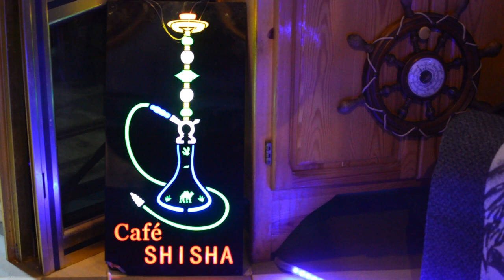Cheb Mohamed Bouski - (Mname Li Cheftah منام لي شفته) Avec Mounir Recos Officiel Music Vidéo 2020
Cheb Mohamed Bouski - (Mname Li Cheftah منام لي شفته ) - Officiel Music Vidéo 2020 Avec Mounir Recos

Titre : Mname Li Cheftah منام لي شفته

Caméra et Montage : Djilali Photography.

Percussion : Rabah

Basisste : Moha Mozart

Parolier : Touati

Mix : Ghilel